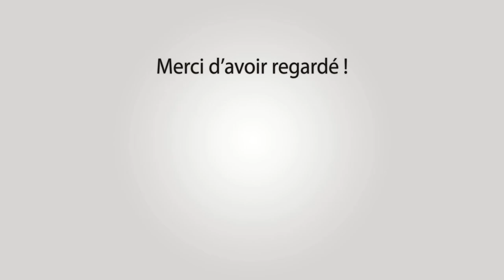JONQUIERES ST VINCENT Abrivado Longue 16-07-2022 🌞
~► Outro : YLLiBzify